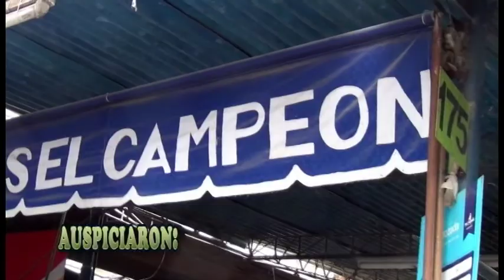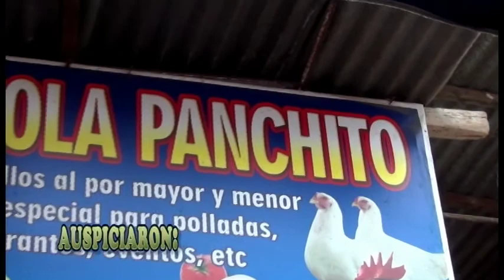Pedrito Aranda 2015 Te Dije Chau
Pedrito Aranda y los Aventureros del Peru
TEMA Te Dije Chau
AUTOR Pedro Aranda I.